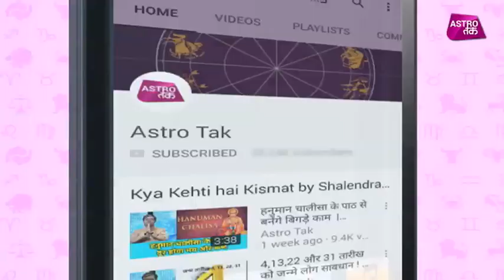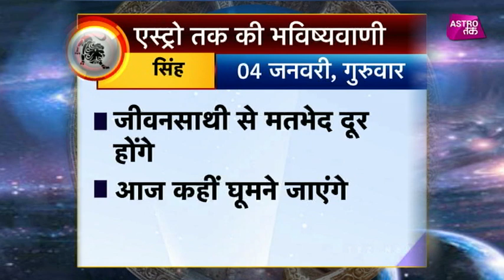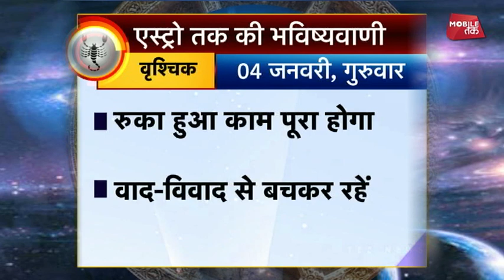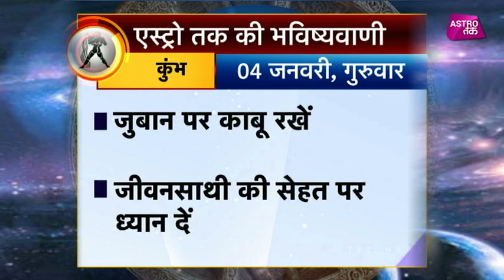04 जनवरी 2018 | एस्ट्रो तक की भविष्यवाणी | Astro tak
शैलेंद्र पांडेय की भविष्यवाणी- सिर्फ एक मिनट में जानिए अपने दिन का हाल और एक ऐसा उपाय जिससे दिन बन जाएगा कमाल